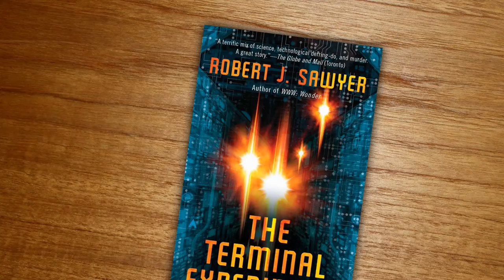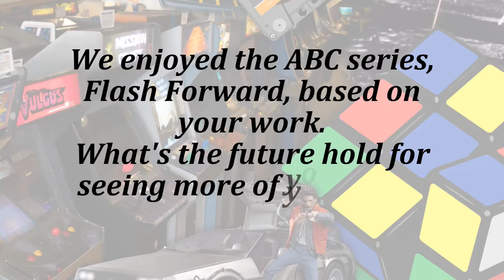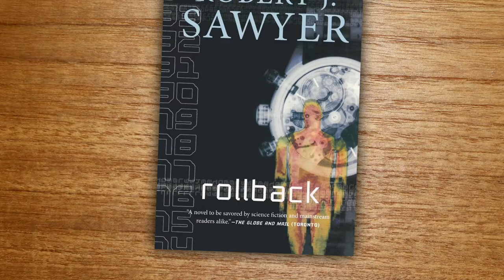Robert J. Sawyer Author - 2018 Exclusive Interview | GenXGrownUp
Robert J. Sawyer, an author whose stories captivated a generation, sat down with GenXGrownUp at Dragon Con 2018 for this exclusive interview. Our resident book expert Mo conducted this interview.

Robert Sawyer's Work »